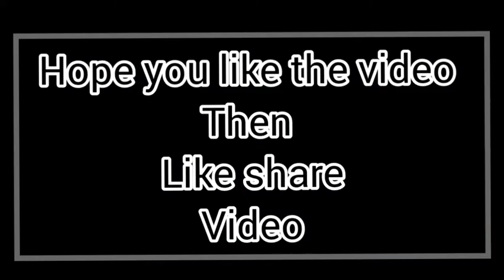BTS NDTV interview highlight